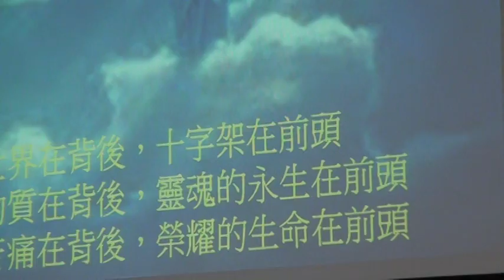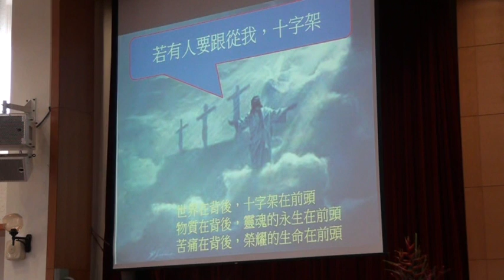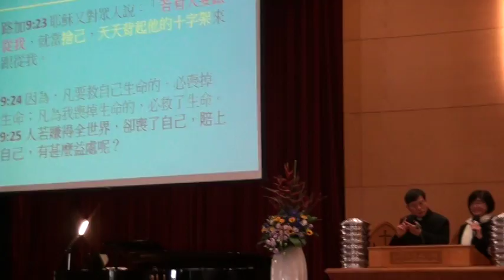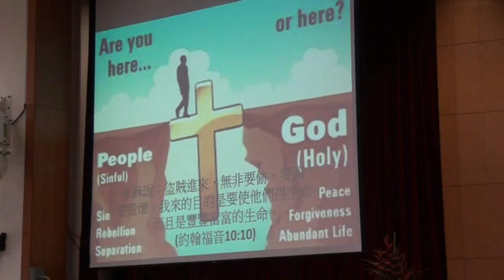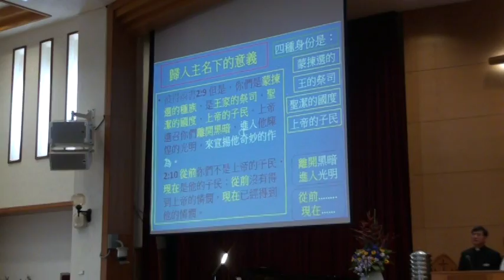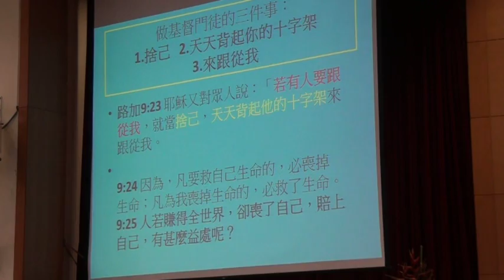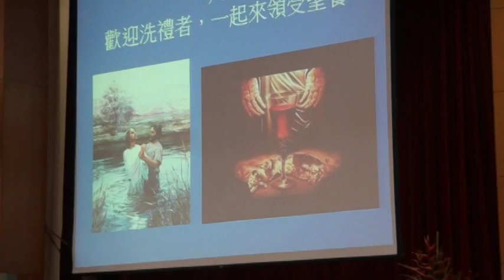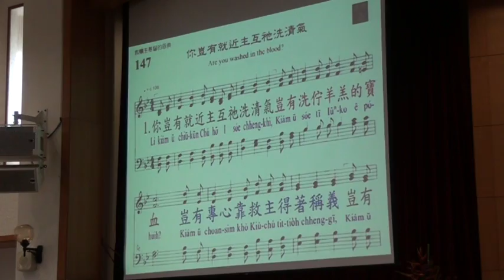20160131講道092516 11